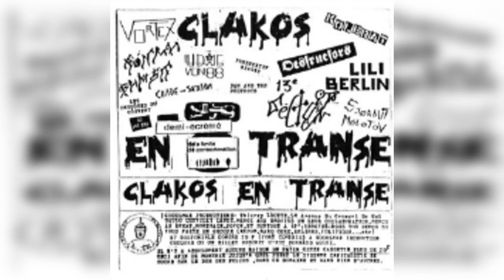Lili Berlin - Squatt! (Clakos en Transe, compilation 1985)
Klakos en Transe compilation
tape
1985
Gogolmax Productions

01. 13EME SECTION - Intro Concerts
02. LUDWIG VON 88 - Libanais Raides
03. LILI BERLIN - Squatt!
04. KOLERAT - URSS / USA
05. 13EME SECTION - Camarades
06. DESTRUCTORS - Punk Ain't Dead
07. FINAL BLAST - Apatride
08. VORTEX - Repression
09. DESPOTE DU COUVENT - Touches-Toi Mon Pote
10. SKORBUT MOLOTOV - SKM
11. DESTRUCTORS - Bomb
12. PERSPEKTIV NEWSKY - Perspektiv Newsky
13. KOLERAT - Kalimero Is
14. LILI BERLIN - Autonomous Proleteriat
15. 13EME SECTION - Militaire de Carrière
16. LUDWIG VON 88 - Pololop (Les Iroquois Aux Cheveux Verts)
17. CRADE SEXION - Méchant Loup
18. VORTEX - Fuckin' Life of Pain
19. DESPOTE DU COUVENT - Défonce
20. VORTEX - It's What They Say
21. FINAL BLAST - Grand Gâchis
22. VORTEX - Violence
23. DESPOTE DU COUVENT - Pas pour Toi
24. DESTRUCTORS - Social Grudge
25. LUDWIG VON 88 - Marche
26. SKORBUT MOLOTOV - Un An d'Galère
27. KOLERAT - Souvenirs
28. DESTRUCTORS - Image
29. FINAL BLAST - Final Blast
30. VORTEX - Jack the Ripper
31. KOLERAT - Combat Quotidien
32. 13EME SECTION - I Wanna Be Your Kekette Man
33. SKORBUT MOLOTOV - Tuer Un Flic
34. DESPOTE DU COUVENT - Robert et Son Passé
35. KOLERAT - Rikiki
36. SKORBUT MOLOTOV - Intox
37. DAN AND THE DESTROYS - Danielle Gilbert Was Innocent
38. DESPOTE DU COUVENT - Euthanazia, Pas Innocent
39. LUDWIG VON 88 - H.L.M.
40. CRADE SEXION - Dans la Rue